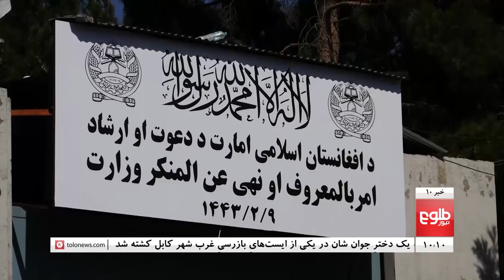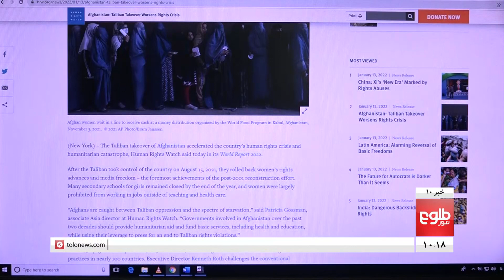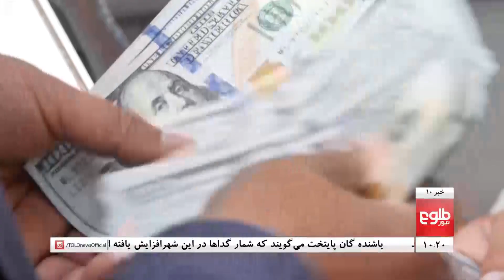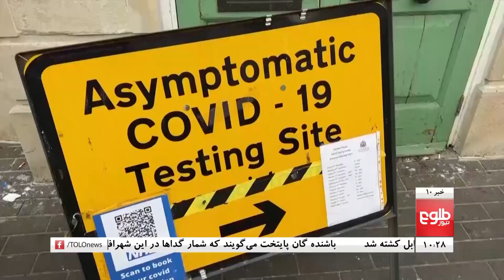TOLOnews 10pm News - 14 January 2022 | طلوع‌نیوز- خبر ساعت ده - ۲۴ جدی ۱۴۰۰